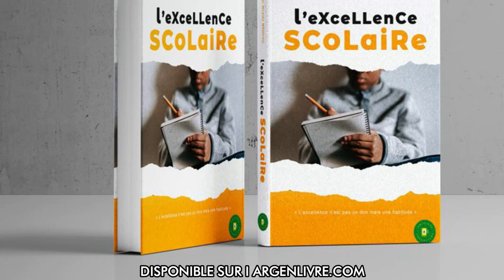L'Excellence Scolaire avec WESLEY MADZOU